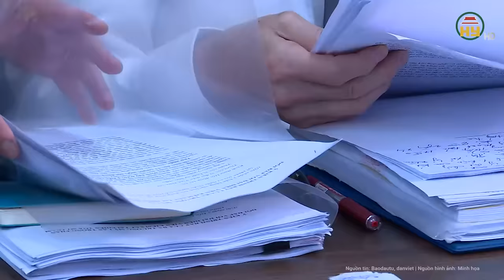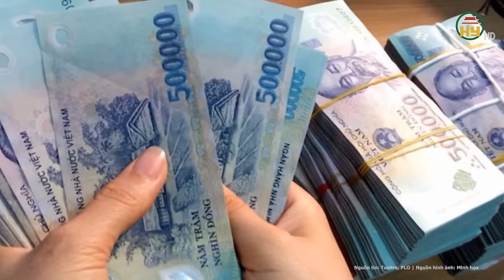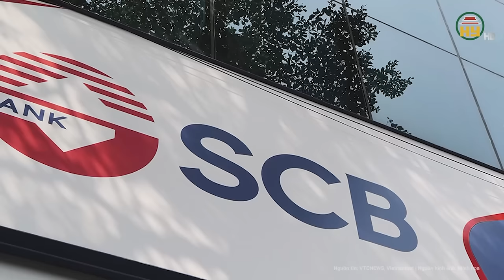Toàn cảnh vụ Trương Mỹ Lan: “Người đỡ đầu” được các luật sư lão luyện né tội danh mức án tử hình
Tin tức 24h mới nhất | Toàn cảnh vụ Trương Mỹ Lan 6/4: “Người đỡ đầu” được các luật sư lão luyện né tội danh mức án tử hình
Trong phiên xét xử vụ án Vạn Thịnh Phát, luật sư Trương Anh Đức (bào chữa cho bị cáo Trương Mỹ Lan) đối đáp bổ sung liên quan đến thời điểm tính thiệt hại và mức tính lãi dân sự mà phía bị hại và Đại diện Viện Kiểm sát đưa ra. Đồng thời, luật sư Đức cũng bày tỏ quan điểm buộc tội của VKS đối với bị cáo Trương Mỹ Lan “tham ô tài sản” là chưa thỏa đáng.
Địa chỉ: 164 Nguyễn Văn Linh, thành phố Hưng Yên, tỉnh Hưng Yên
Tiktok: Truyền hình Hưng Yên
Facebook: Đài Phát thanh và Truyền hình Hưng Yên
Zalo: Đài PTTH Hưng Yên